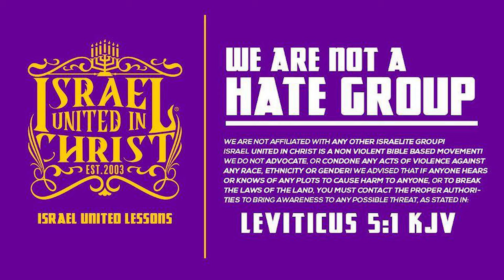IUIC | 31 Days | Day 1 | NEGRO You NOT JESUS!!!